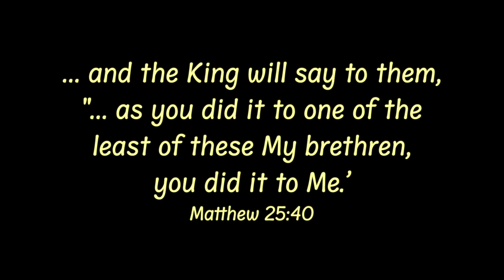Aaron Bert in Alaska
Aaron and his son Jude worked with us in June 2023 at our missions base in Palmer, Alaska. You can see more photos on our Facebook